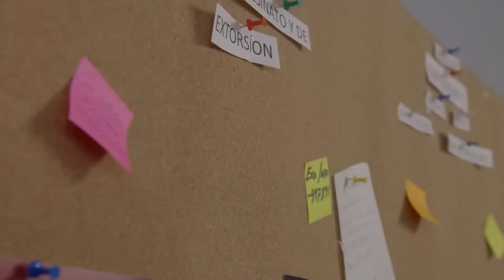Cordelia descubre que su hija es una asesina | La Rosa de Guadalupe | El aroma de las rosas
Cordia sospecha que su hija Ana está involucrada con la desaparición de su yerno, por lo que comienza a investigarla y descubre que ella lo asesinó.